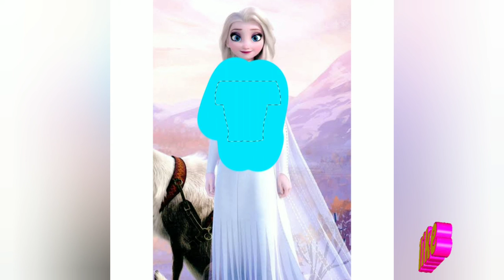Elsa's Glow Up 🌟 | Ibis paint X | Frozen 2| Digital Art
In this video I am showing Elsa's Glow Up in a rainbow skirt and a furry coat with a pink short hairstyle.